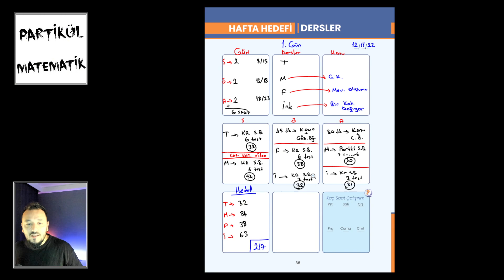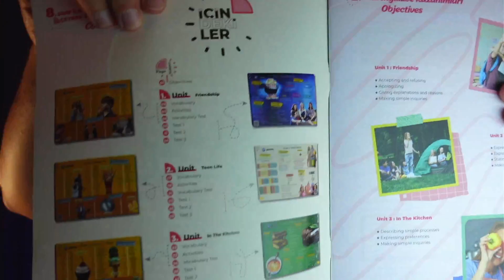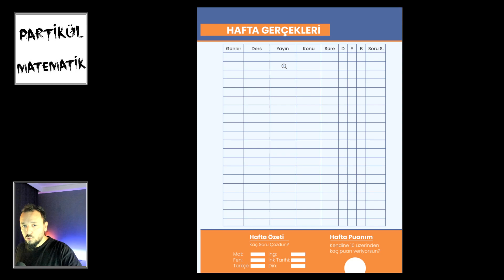2.gün | LGS ÇALIŞMA PLANI | Efsane Kasım Kampı | LGS 2023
SET 1: Partikül Planlama + KR Akademi İLK ÇEYREK (ücretsiz kargo)

SET2: Partikül Planlama + KR Akademi İLK ÇEYREK + KR LGS Poster Notlar (ücretsiz kargo)

Partikül Matematik LGS Yeni Nesil Soru Bankası+Partikül EFSO (ücretsiz kargo)